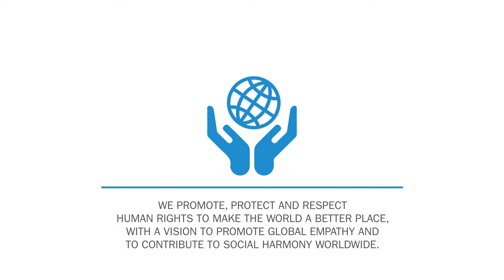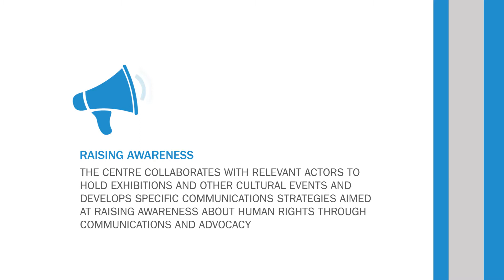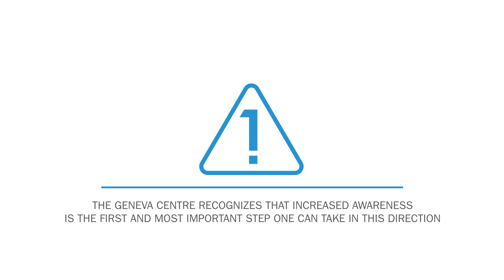Storyboard: The Geneva Centre for Human Rights Advancement and Global Dialogue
The Geneva Centre is a think-tank dedicated to the promotion of human rights through cross-cultural, political, religious and civilizational dialogue between the Global North and the Global South, and through training of the upcoming generations of stakeholders in the Arab region.

We work towards a value-driven human rights system, steering clear of politicisation and building bridges between different narratives thereon of the Global North and of the Global South. Its aim is to act as a platform for dialogue between a variety of stakeholders involved in the promotion and protection of human rights.

Check out this video to learn more about the efforts of the Centre to promote a value-driven human rights system.